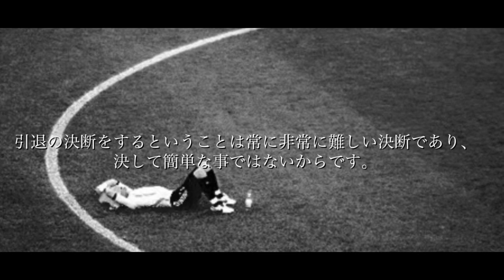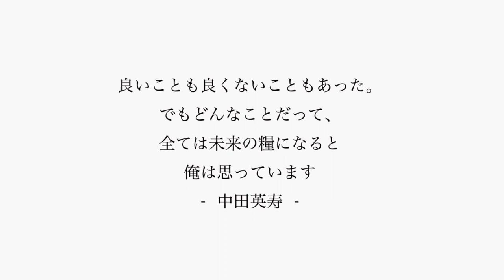中田英寿|フランスワールドカップから今現在#モチベーション#中田英寿#名言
モチベーションを上げるスピーチ、名言を日本語英語字幕付きで紹介してます。

■Speaker
○Hidetoshi Nakata

1:This video has no negative impact on the original works
2:This video is also for teaching purposes.
3:It is not transformative in nature.
4:I only used bits and pieces of videos to get the point across where necessary.